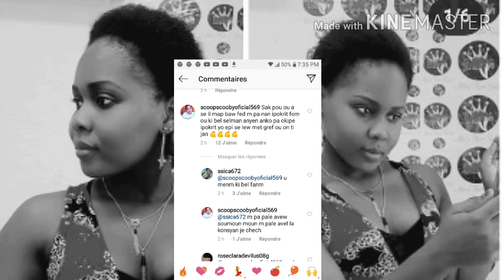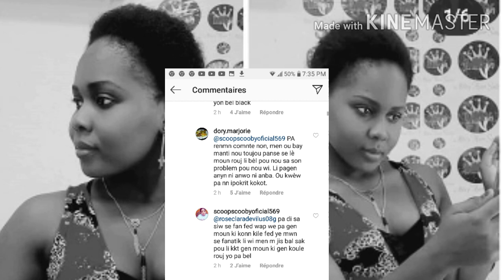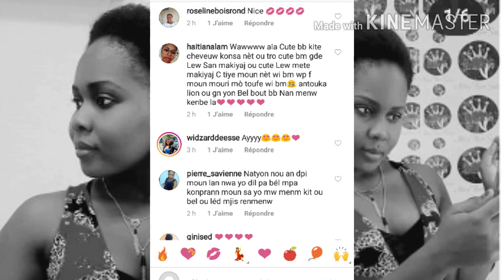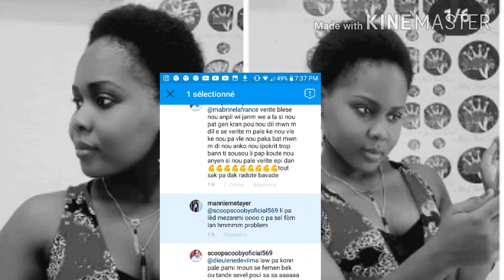Zen pete anba pos Fedna fan yo di sel bel fom fedna genyen fo cheve ki fel yon tijan